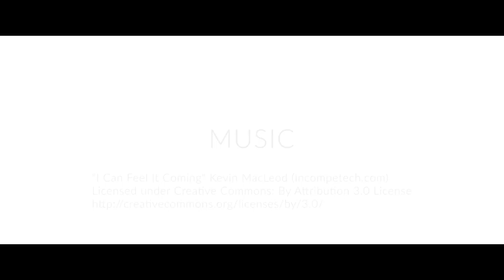Fly-by of molen Zuider-G.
Fly-by of molen Zuider-G near the village of Burgerbrug, The Netherlands.

Photography:
Alex de Haas